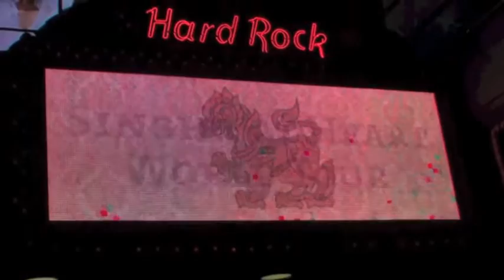Asanee Wasan World Tour 2008 Live in New York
SINGHA 75th Anniversary Asanee Wasan World Tour 2008 Live in New York at Terminal5